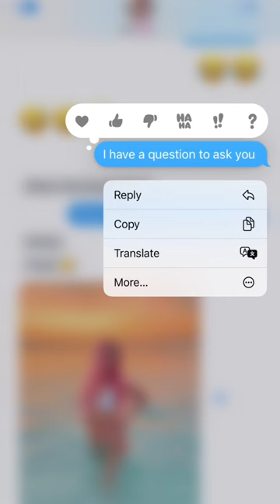Asking my bf what his ‘I’m lucky’ photo of me is 🥹